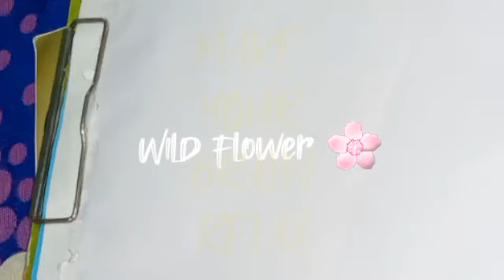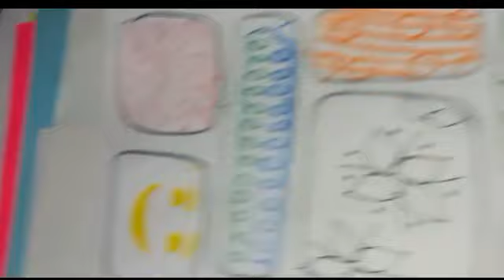MIND RELAXING THERAPY / DRAWING ART 🎨